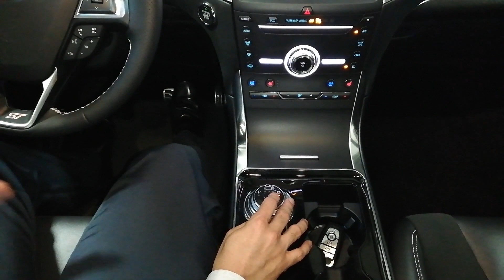¿Como funciona la caja automática de la Edge Ride o S.E.L. 2019? | Carlos Morelos